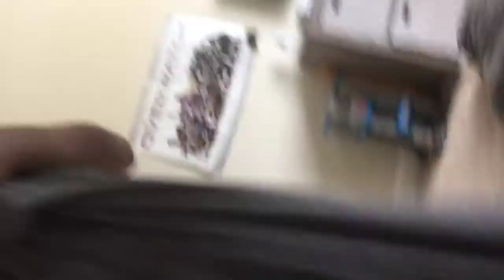Work out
Work out ninja warrior